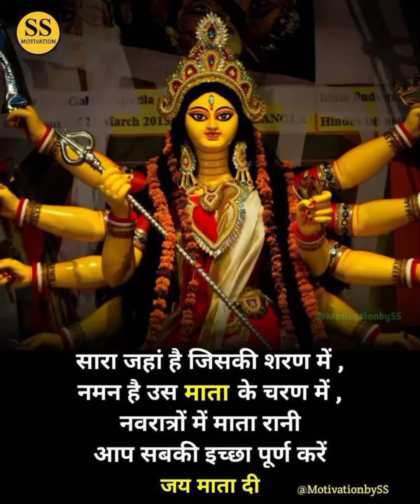subh Navratri 🙏✨💫💐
from flora wings 🌸💫✨pre school